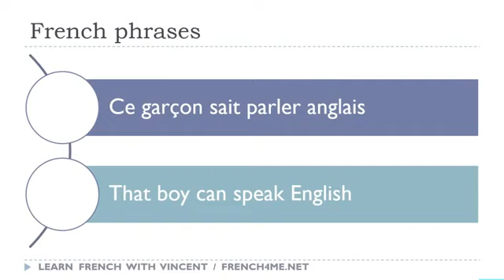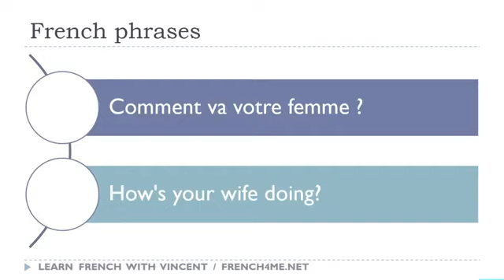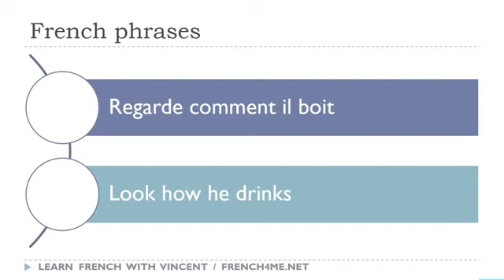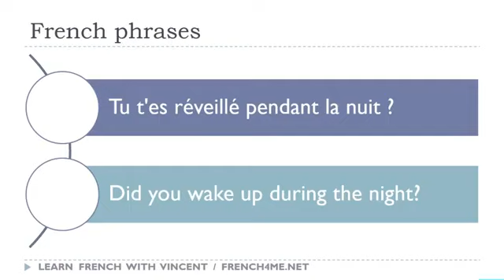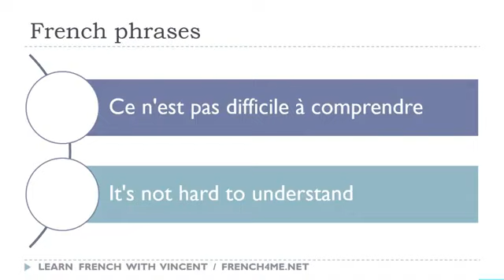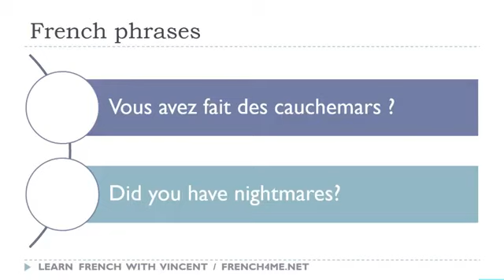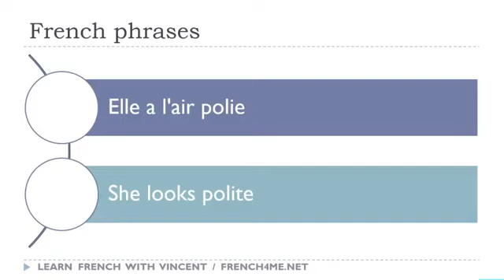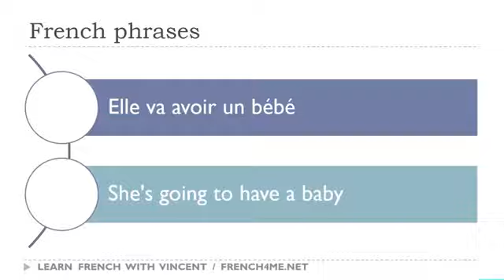177 # تعلم العبارات الفرنسية كل يوم